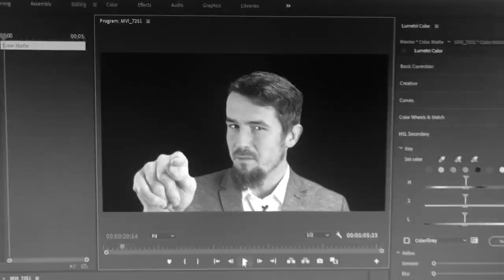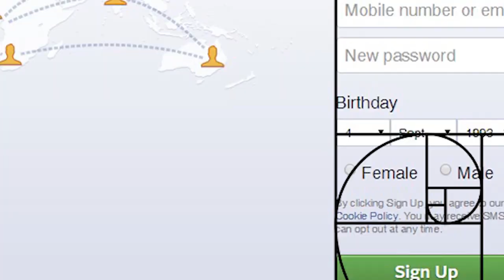UMĚNÍ které má budoucnost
Druhý díl ze série "SVĚT který má budoucnost" v projektu Komenský 2020.
Sledujte náš Facebook a Instagram pro více zajímavých odkazů a informací.